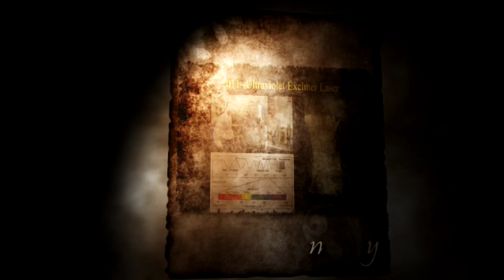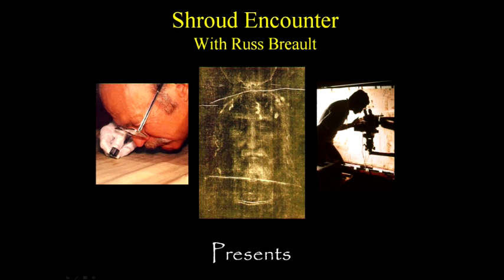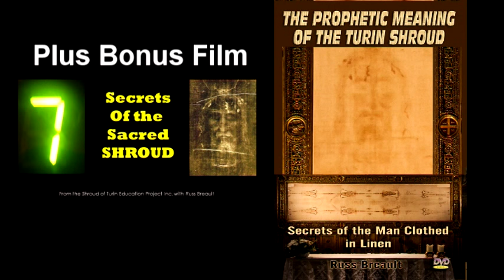Prophetic Meaning of the Turin Shroud Trailer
The Prophetic Meaning of the Turin Shroud: Secrets of the Man Clothed In Linen - PLUS A Bonus Video - by Russ Breault
A fascinating examination of Ezekiel 9 and Daniel 12. These two powerful Scriptures teach of Gods Mercy and Grace to His believers just before He wreaks physical destruction in Judgment.

Who is the 'Man Clothed in Linen?' He only appears twice in scripture. Could it be Jesus? How does he relate to the Shroud? Does the story of the Shroud of Turin contain a prophetic message for our time? The answer will amaze you.

Bonus video: Seven Secrets of the Sacred Shroud: Beyond science and history lies the theology of the Shroud. This presentation focuses on seven proofs from theology and apologetics that support the Shroud's probable authenticity. These concepts are powerful and will raise your faith to new heights!

Has Plan of Salvation at the end, making this DVD a soul-winning tool